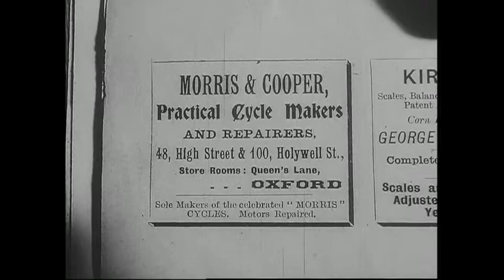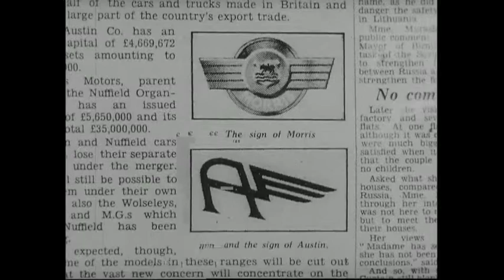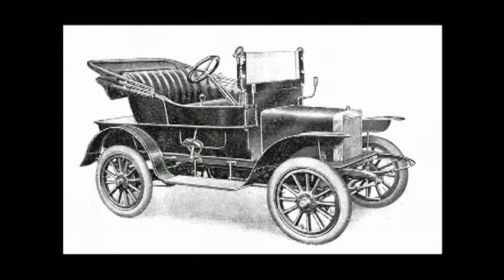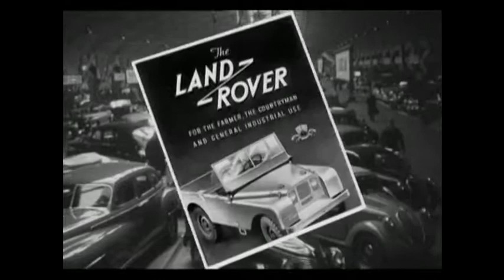History of English Automakers: British Motor Group & Rover Group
BMC was the largest British car company of its day, with (in 1952) 39% of British output, producing a wide range of cars under brand names including Austin, Morris, MG, Austin-Healey, Riley, and Wolseley, as well as commercial vehicles and agricultural tractors. The first chairman was Lord Nuffield (William Morris), but he was replaced at the end of 1952 by Austin's Leonard Lord, who continued in that role until his 65th birthday in 1961, but handing over, in theory at least, the managing director responsibilities to his deputy George Harriman in 1956.
Despite a state-controlled absorption by the Leyland Motor Corporation (LMC) in 1967 and subsequent mergers, nationalization, and de-mergers, the Rover marque retained its identity first as an independent subsidiary division of LMC, then through variously named groups of British Leyland through the 1970s and into the 1980s.
The Rover marque became the primary brand of the then newly renamed Rover Group in 1988 as it passed first through the hands of British Aerospace and into the ownership of BMW Group. Sharing technology with Honda and financial investment during the BMW ownership led to a revival of the marque during the 1990s in its core midsize segment.